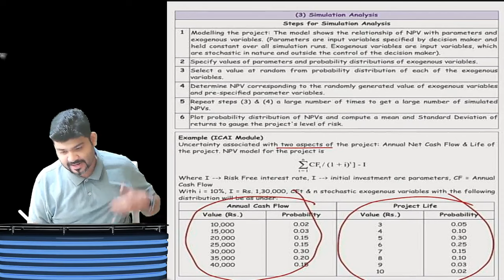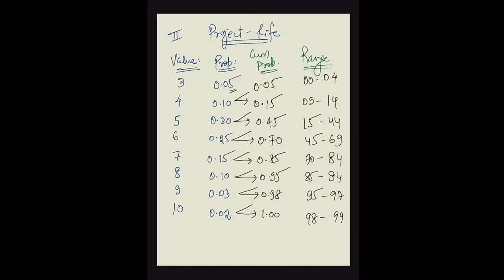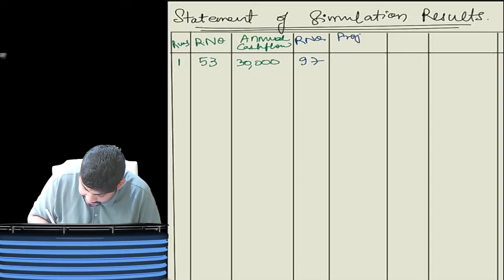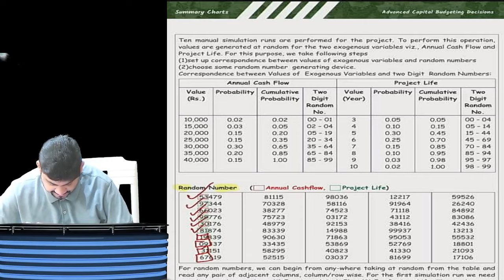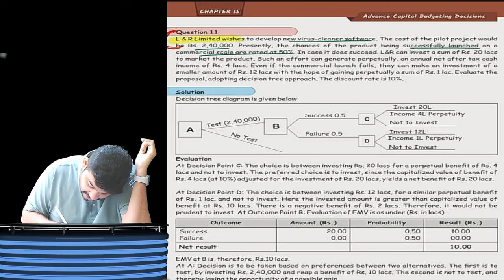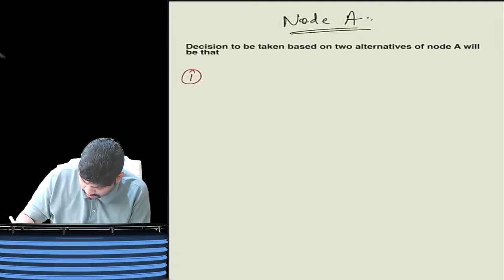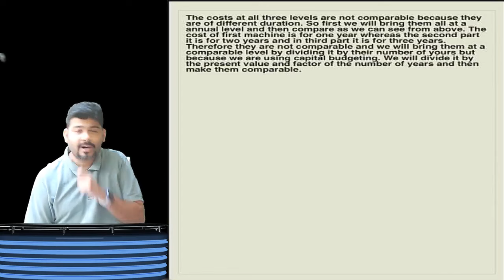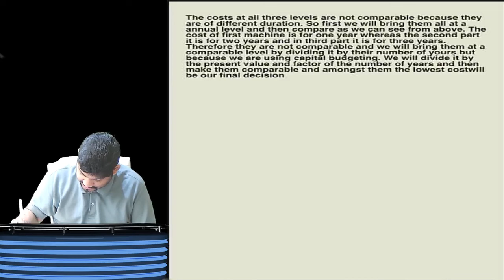CA FINAL AFM PART 3 ADVANCED CAPITAL BUDGETING BY CA SANKALP KANSTIYA